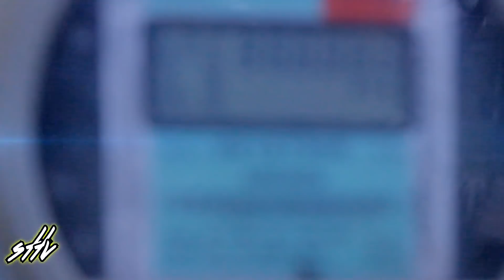Drama Hendrix **Nuthin Less** shot by- Mr.Summertime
SELF MADE BOSS ENT
DRAMA BOY DA KID